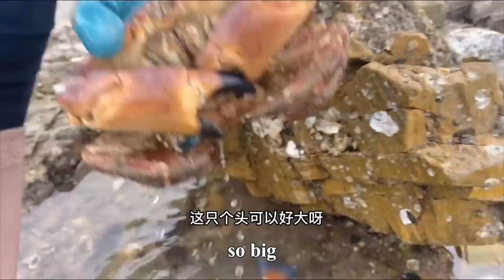The loaf crab hides under the rock, still being discovered by keen hunter